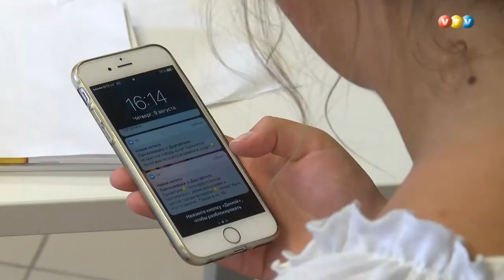Diasporas jaunieši Madonā